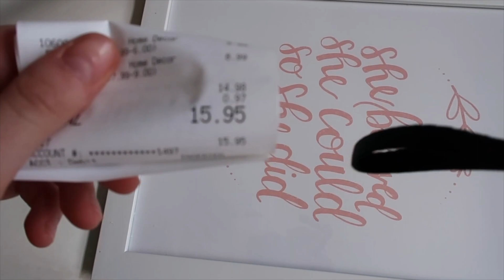VLOG // shop with me & selling my clothes!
VSCO                  -      jessbraun21

POSHMARK        -      jessbraun21

NAME: Jessica Braun

AGE: 19

LOCATION: North Dakota